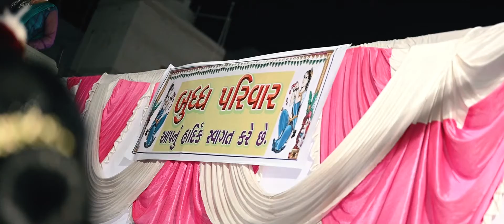Harshit & Bhavisha Wedding Teaser coming soon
Rajhans Photo
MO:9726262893